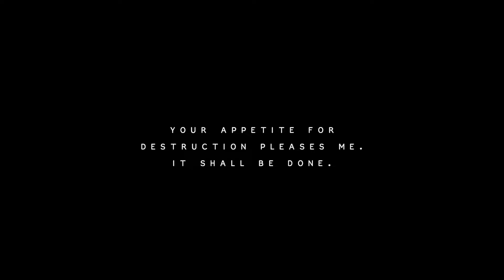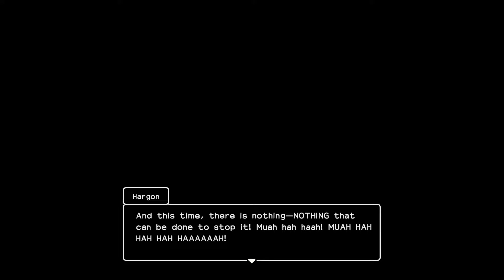Dragon Quest Builders 2 Finale (1/2): Your Best Friend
Welcome to the finale! Can we take down Hargon and rescue Malroth from his clutches?